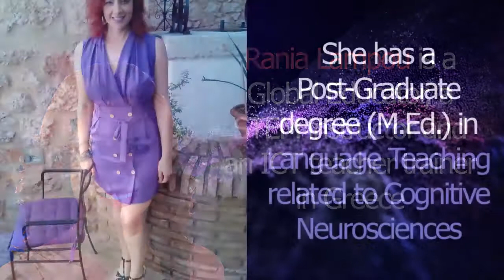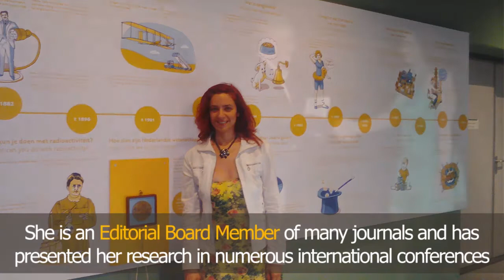How to develop STEM education for girls - Rania Lampou (Profile)